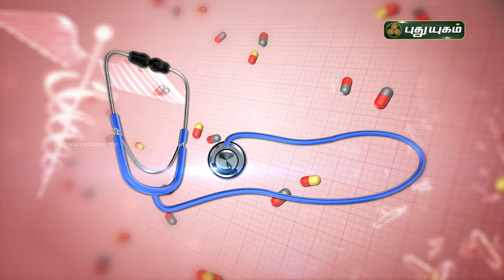அலர்ஜியினால் ஏற்படும் அடுக்கு தும்மல்,மூக்கில் நீர் வடிதல் குணமாக! சித்த வைத்திய முறைகள்! Puthuyugam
அலர்ஜியினால் ஏற்படும் அடுக்கு தும்மல்,மூக்கில் நீர் வடிதல் குணமாக! சித்த வைத்திய முறைகள்!

Dr. Kavitha,
RJR Herbal Hospital